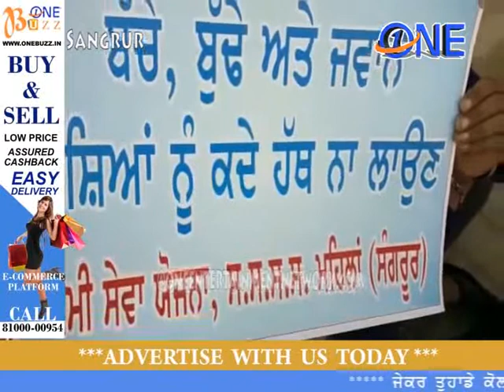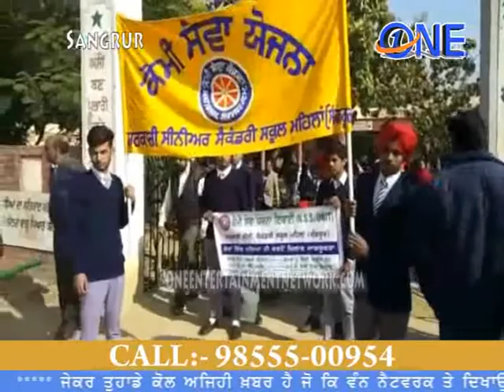नशे बाँट कर वोट डालने के लिए प्रलोभन देने वाले राजसी नेताओं और पार्टियों के खिलाफ जागरूक रैली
आगामी 30 दिसम्बर को होने जा रहे पंजाब में पंचायती चुनावो में लोगो को नशे बाँट कर वोट डालने के लिए प्रलोभन देने वाले राजसी नेतायों और पार्टियों के खिलाफ जागरूक करने के लिए जिला संगरूर के गाँव महिलां में स्कूली बच्चो ने एक रैली निकाली जिसमे बच्चो ने लोगो को नशा बांटने वाले नेतायों को वोट न देकर पढ़े लिखे और गाँव का विकास करने वाले उम्मीदवारों का चुनाव करने के लिए प्रोत्साहित किया.हाथो में नशों के खिलाफ बेनर उठाये लोगो को जागरूक कर रहे यह विधार्थी  जिला संगरूर के महिलां गाँव के सरकारी सीनियर सेकंडरी स्कूल के है जो गाँव में गली गली घूम कर आगामी पंचायती चुनाव में किसी लालच में न फंस कर लोगो को चुनावो में अच्छे उम्मीदवार चुनने की अपील कर रहे है